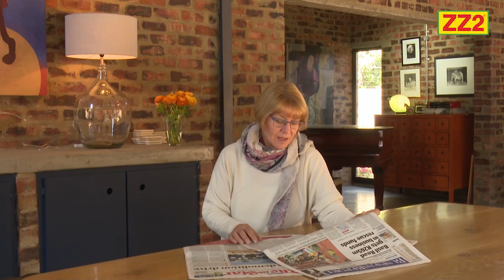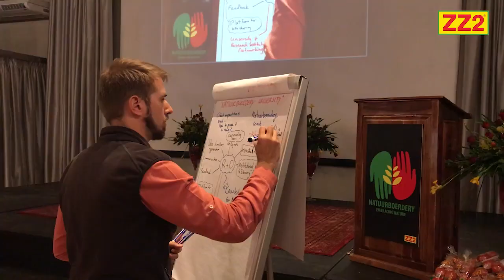ZZ2 Newsletter 21 - English